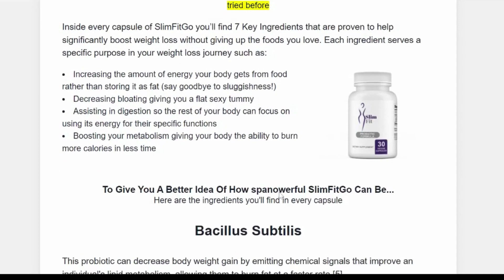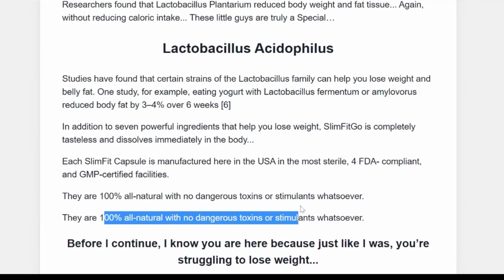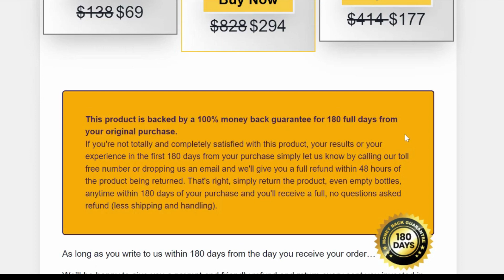SlimFitGo Review | SlimFitGo Supplement Reviews | SlimFitGo Does Work | SlimFitGo Reviews 2022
SlimFitGo review,
 SlimFitGo reviews,
 SlimFitGo,
 SlimFitGo ingredients,
 SlimFitGo ,
 SlimFitGo supplement,
 SlimFitGo customer reviews,
 SlimFitGo supplement review,
 buy SlimFitGo,
 SlimFitGo scam,
 SlimFitGo diet,
 SlimFitGo amazon,
 SlimFitGo nutrition review,
 SlimFitGo is good,
 SlimFitGo formula,
 SlimFitGo reviews 2022,
 SlimFitGo weightloss coffee supplement review,
 SlimFitGo does it work,
 SlimFitGo nutrition,
 SlimFitGo price,
 SlimFitGo weight loss,
 SlimFitGo a legit,
 SlimFitGo does work,

 SlimFitGo com,
 SlimFitGo supplement Reviews,
 SlimFitGo supplement review,
 SlimFitGo review,
 SlimFitGo amazon reviews,
 SlimFitGo customer review,
 SlimFitGo negative reviews,
 SlimFitGo review usa,
 SlimFitGo scam reviews

【slimfitgo review】

【slimfitgo review】